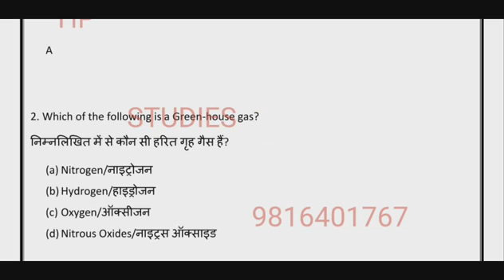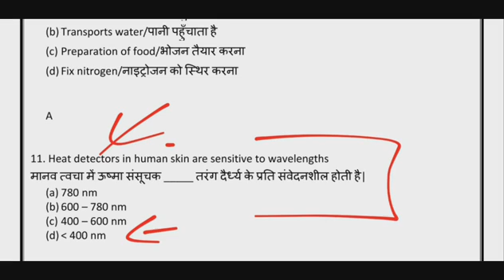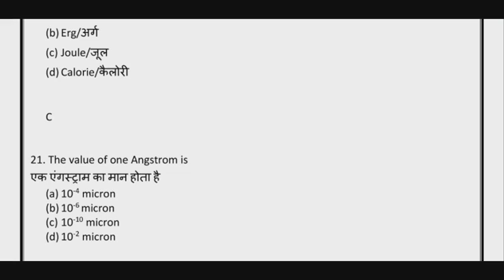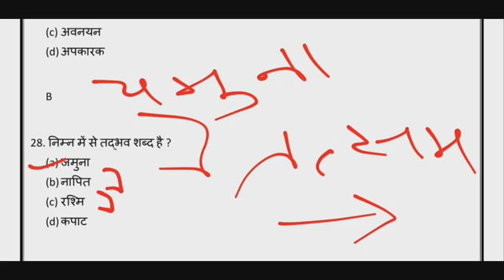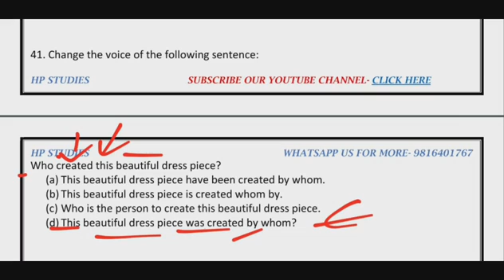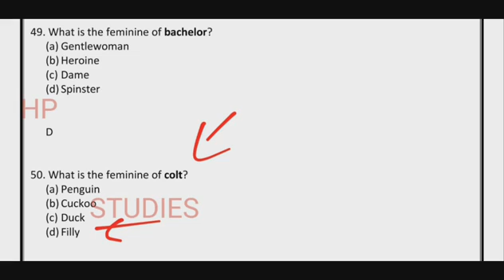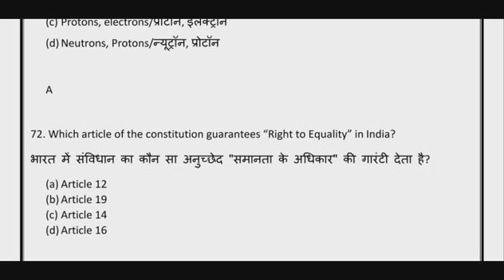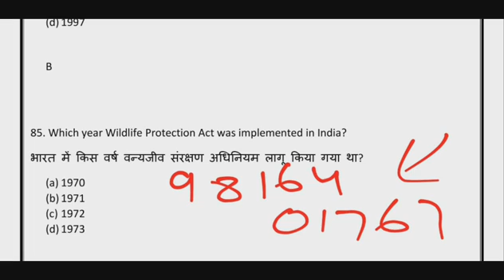HP Forest Guard Model Question Paper 2021 | HP Forest Guard Test Series | Himachal Forest Guard 2021